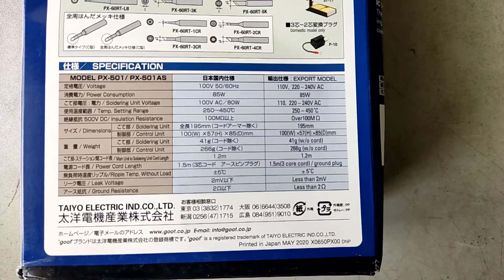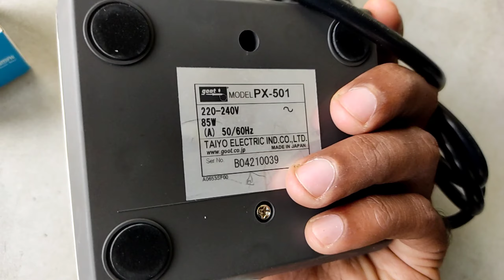Goot Px-501 Mini Soldering Station with Temperature Controlled